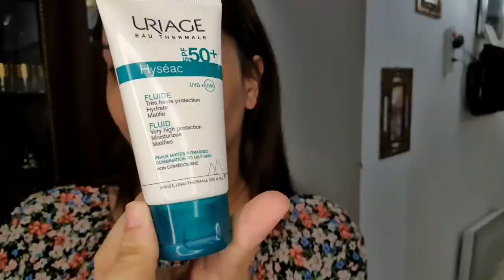أول ضهور شيخي فقناتي😍هددت مراتو نزوجو لمرة خرة ردت فعلها صدماتني/شيخي حلف عليا نعود ليه العرس اويلي🤤